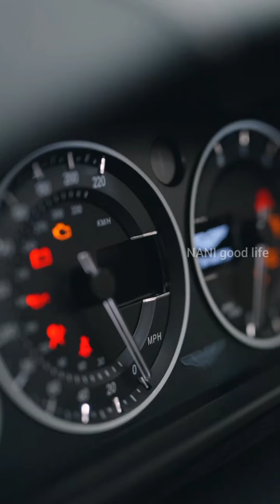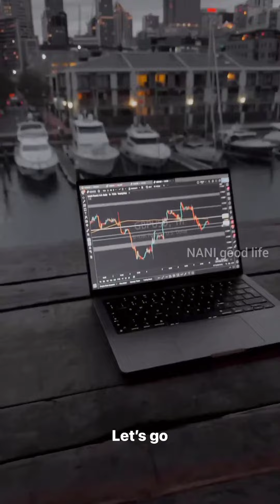Mclaren Instagram trending reel